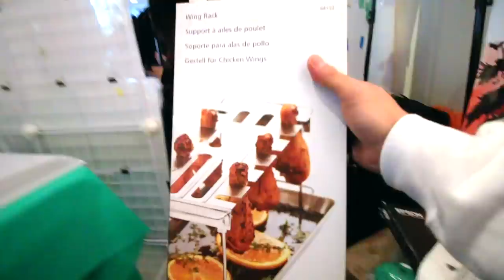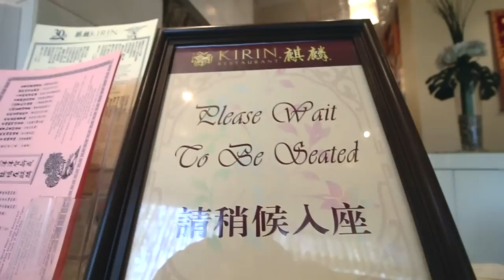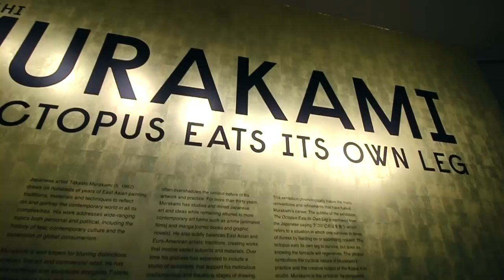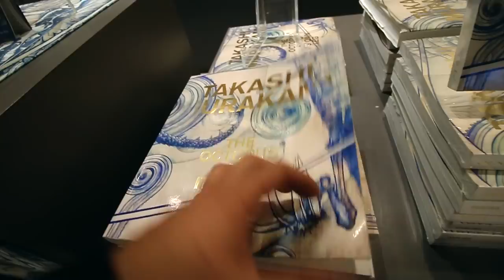Epic Exhibition by Takashi Murakami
Went to see Takashi Murakami's art gallery showing at the Vancouver Art Gallery. Got to see some pretty iconic master pieces. Definitely good inspiration. Special Announcement at the end.

TBA